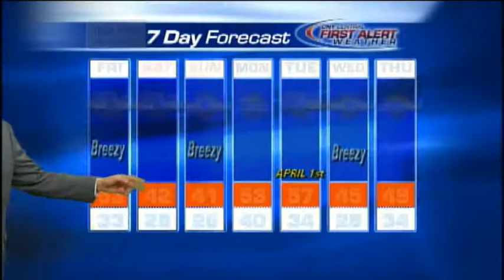Tonight's CNYcentral Weather Forecast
Mike Brookins' 7day forecast